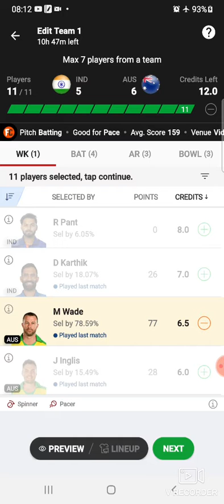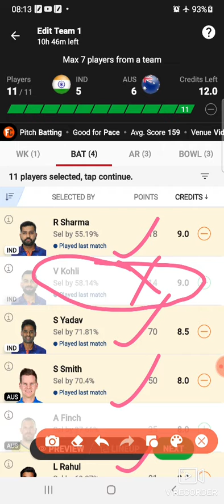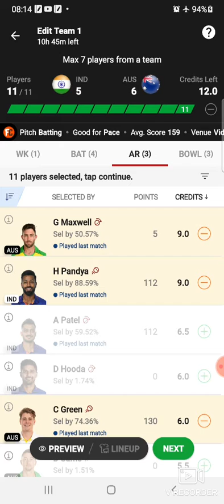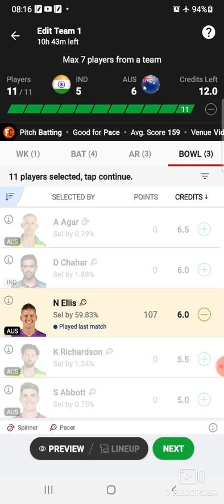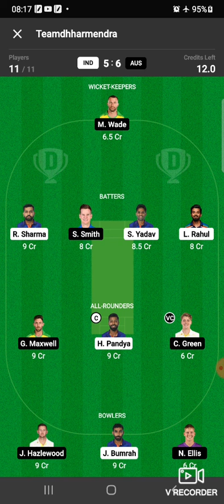IND vs AUS /T20/Dream11 Team Predictions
INDvsAUS 2nd T20#Suryabuzz#AusvInd

NEXT Game Schedule ✅
Myfab11 👇
( Less entry fees & Easily Winnings)
Refer code EICIEA79
Vision11 👇